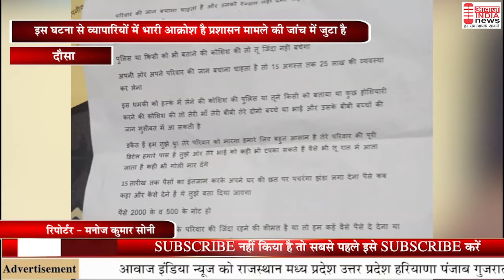दौसा बांदीकुई आज फिर पैसों के लिए जिंदा कारतूस के साथ मिला धमकी भरा पत्र